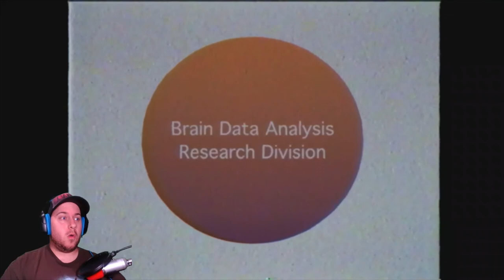WHAT IS HAPPENING?! | Demo Me This: Transference: The Walter Test Case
I embarque on one of the weirdest and emotional journeys in Transference: The Walter Test Case!